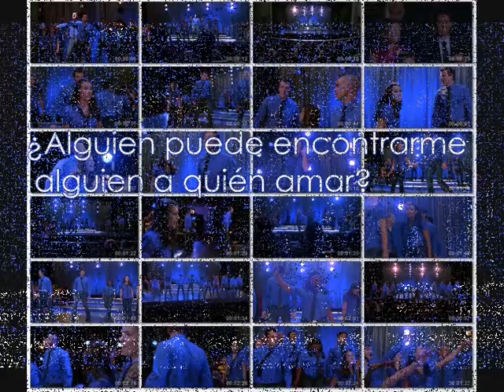Glee - somebody to love (letra en español)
Lyrics:

Can anybody find me somebody to love?
Each morning I get up I die a little
Can barely stand on my feet
Take a look in the mirror and cry
Lord what you're doing to me
I have spent all my years in believing you
But I just can't get no relief, Lord!

I work hard every day of my life
I work till I ache my bones
At the end I take home my hard earned pay all on my own -
I get down on my knees
And I start to pray
Till the tears run down from my eyes
Lord - somebody - somebody

(He works hard)

Everyday - I try and I try and I try -
But everybody wants to put me down
They say I'm goin' crazy
They say I got a lot of water in my brain
Got no common sense
I got nobody left to believe

Oh Lord
Somebody - somebody

Got no feel, I got no rhythm
I just keep losing my beat
I'm ok, I'm alright
Ain't gonna face no defeat
I just gotta get out of this prison cell
Someday I'm gonna be free, Lord!

Find me somebody to love

I DO NOT OWN ANYTHIG!